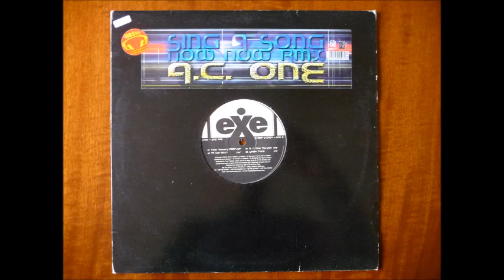A.c. one - Sing a song now now (Remix) Italodance 2000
Versione Twin towers cut remix di questo brano del 2000 che tutti conosciamo